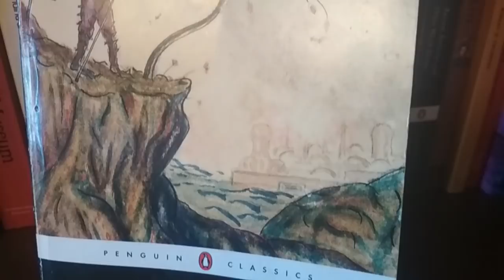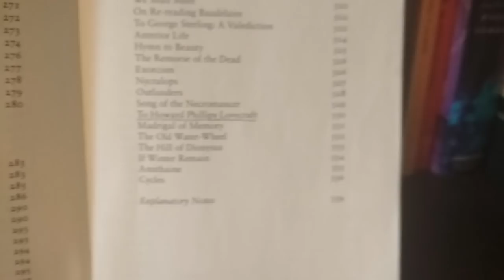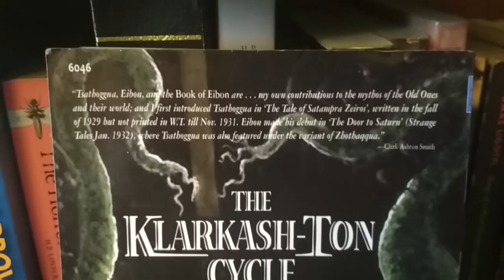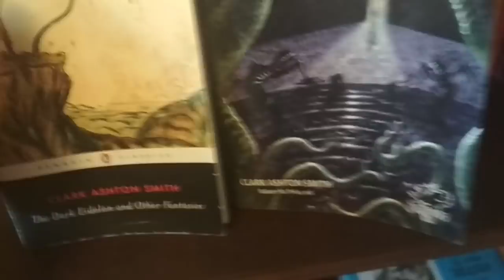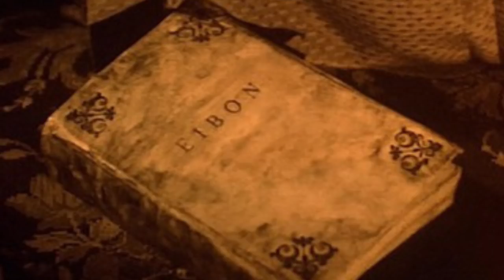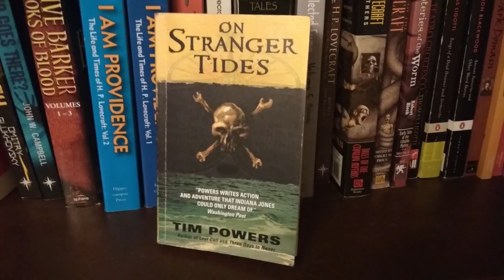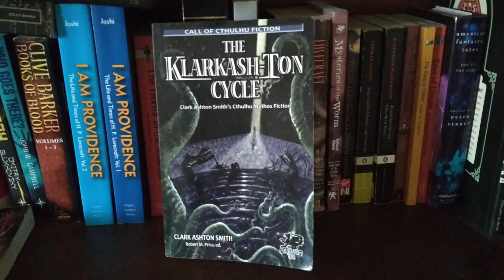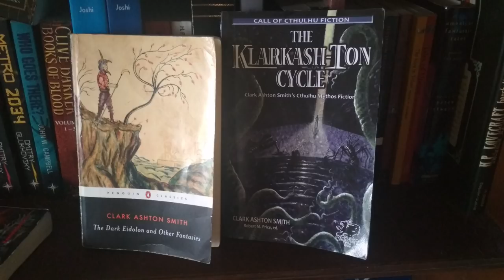Clark Ashton Smith: A Fantastical Mind | Arkham Reporter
You can buy the books here:
The Dark Eidolon and Other Fantasies